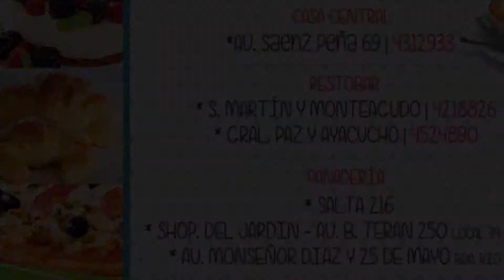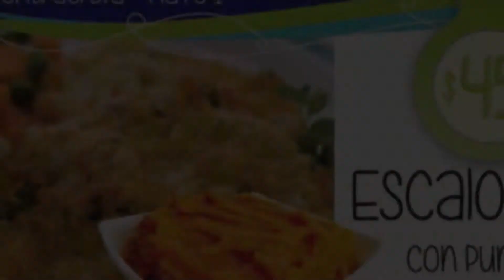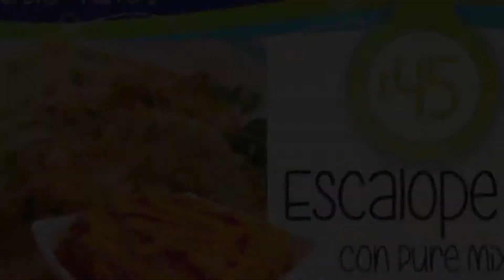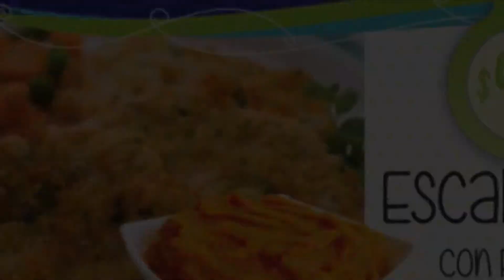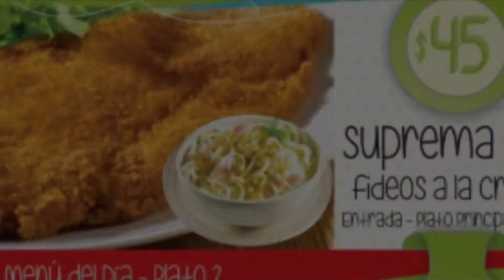prog 17 Mario Esteban Veliz EMPRESARIO 2da parte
PABLOCASEN